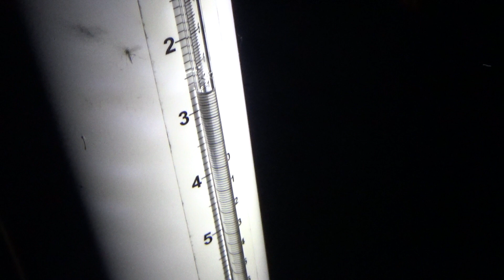Coco rahaz again-Sammie (our dog) season 1 ep 2.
This is ep 2 of this season.